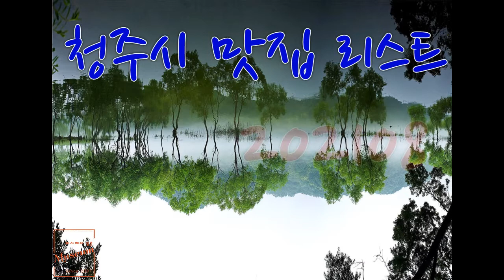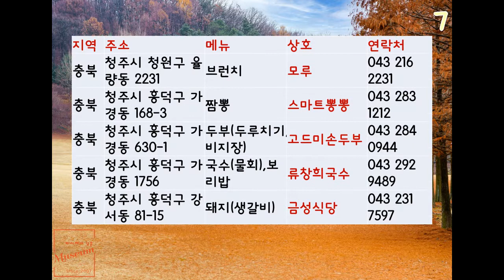청주시 맛집 리스트 202108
피사체에 담은 Musuem, 피뮤

사용음원 : 토끼의 하루_숲 속에서 펼쳐지는 생명들의 이야기 [숲 속 이야기]